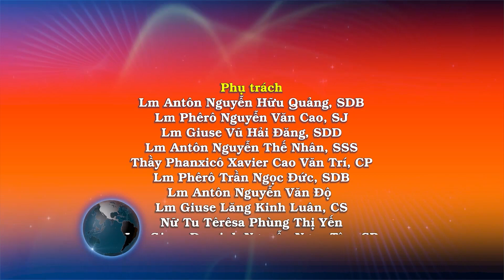Ngày 15/11: Tinh thần biết ơn - Lm. Antôn Nguyễn Hữu Quảng, SDB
Khi ấy, trên đường lên Giê-ru-sa-lem, Đức Giê-su đi qua biên giới giữa hai miền Sa-ma-ri và Ga-li-lê. Lúc Người vào một làng kia, thì có mười người phong hủi đón gặp Người. Họ dừng lại đằng xa và kêu lớn tiếng: “Lạy thầy Giê-su, xin dủ lòng thương chúng tôi!” Thấy vậy, Đức Giê-su bảo họ: “Hãy đi trình diện với các tư tế.” Đang khi đi thì họ được sạch. Một người trong bọn, thấy mình được khỏi, liền quay trở lại và lớn tiếng tôn vinh Thiên Chúa. Anh ta sấp mình dưới chân Đức Giê-su mà tạ ơn. Anh ta lại là người Sa-ma-ri. Đức Giê-su mới nói “Không phải cả mười người đều được sạch sao? Thế thì chín người kia đâu? Sao không thấy họ trở lại tôn vinh Thiên Chúa, mà chỉ có người ngoại bang này?” Rồi Người nói với anh ta: “Đứng dậy về đi! Lòng tin của anh đã cứu chữa anh.”